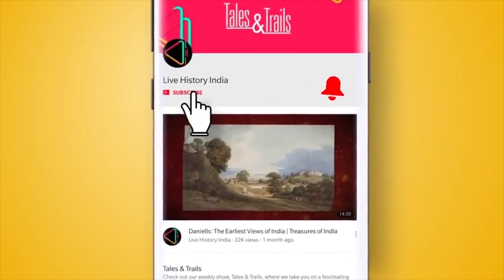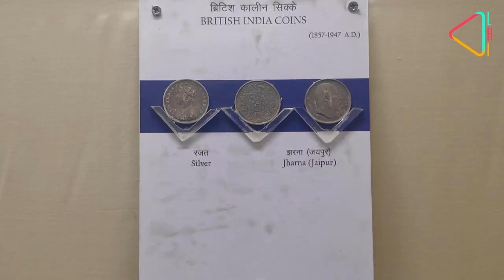Jaipur's Albert Hall Museum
It is one of the oldest museums in the city of Jaipur, which stands out for its beautiful architecture and a rich collection spanning centuries. In this episode of History Daily, we take you to the Albert Hall Museum..